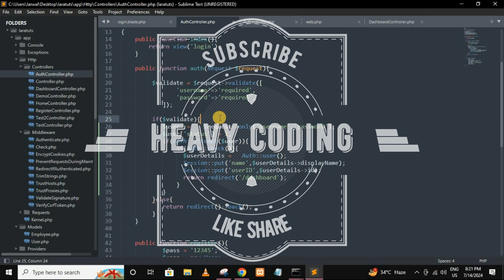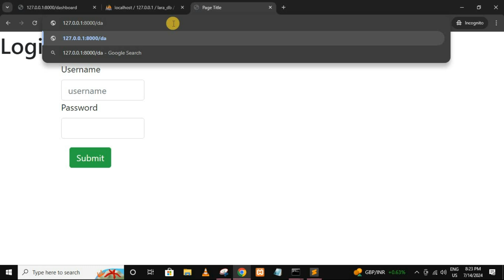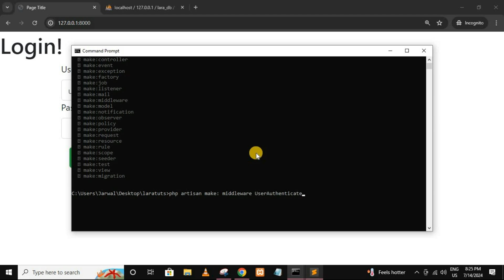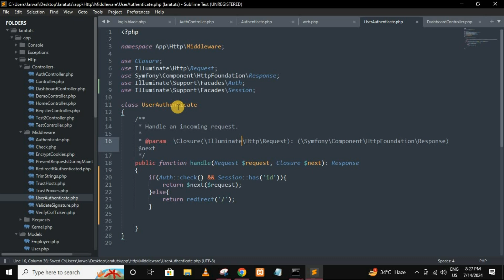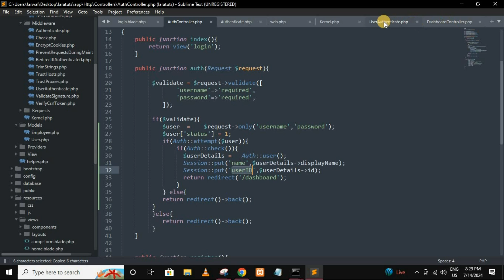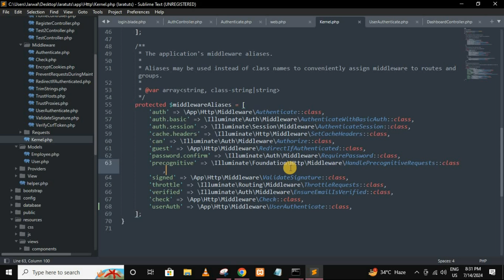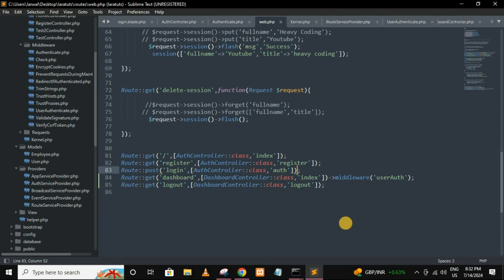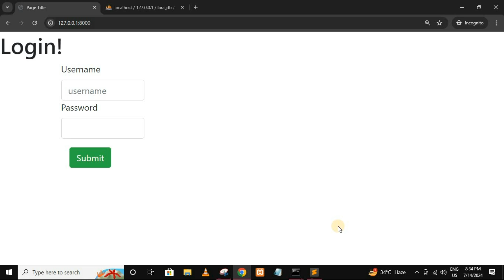Laravel tutorial in hindi | How to login using AUTH and GUEST in Laravel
Laravel authentication tutorial
Laravel authentication system
Laravel login and registration
Laravel authentication with Jetstream
Laravel authentication with Fortify
Laravel authentication API tokens
Laravel Sanctum authentication
Laravel custom authentication
Secure authentication in Laravel
Laravel authentication best practices
Laravel 10 authentication tutorial
Laravel 10 auth setup
Laravel 10 authentication system
Laravel 10 login system
Laravel 10 registration tutorial
Laravel 10 auth from scratch
Laravel 10 authentication with Jetstream
Laravel 10 authentication with Fortify
Laravel 10 authentication scaffolding
Laravel 10 auth API tokens